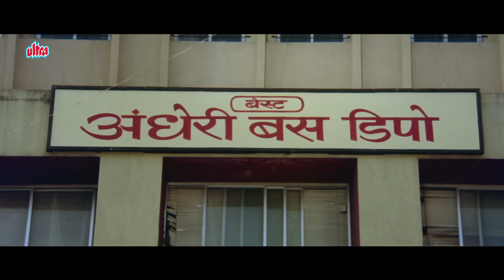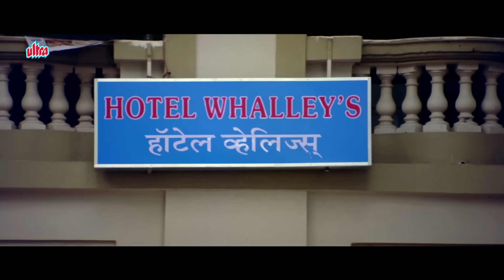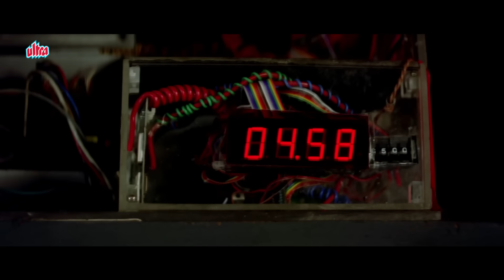मैं सिर्फ एक पुलिस ऑफिसर नहीं हूँ, मैं इंडियन हूँ: Indian Sunny Deol Best Climax Scene | सनी देओल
Watch Movie scene from Movie Indian (2001).

Synopsis : Indian is a 2001 Indian Hindi-language action thriller film directed by N. Maharajan and produced by Dharmendra. It stars Sunny Deol, and also features Shilpa Shetty, Danny Denzongpa, Raj Babbar, Mukesh Rishi and Rahul Dev. The film tells the story of a strong, brave policeman who is falsely blamed for the mysterious murder of his father-in-law.

Producer: Dharmendra
Director: N. Maharajan

Cast :
Sunny Deol as DCP Rajshekhar “Raj” Azad
Shilpa Shetty as Anjali Singh Azad
Danny Denzongpa as Shankar Singhania
Mukesh Rishi as Wasim Khan/Allah Baksh (Double role)
Rahul Dev as Pratap Sinha
Raj Babbar as DGP Surya Pratap Singh
Surendra Pal as Police Commissioner
Om Puri as Joginder Singh
Rana Jung Bahadur as Havaldar Mushtaq Singh
Deepak Shirke as Uttar Pradesh minister Veer Bahadur Singh
Rajat Bedi as Sanjay Singhania